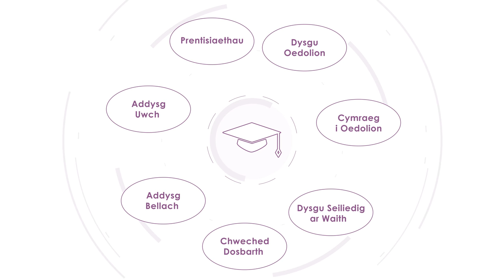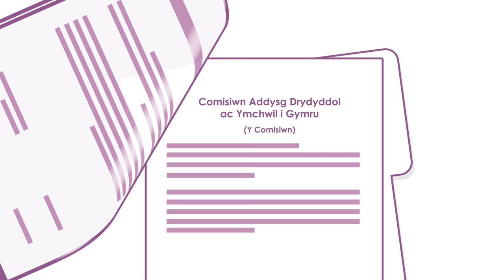Addysg a Hyfforddiant Ôl-orfodol (PCET)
Yn dilyn ein hymateb i adroddiad Hazelkorn, rydym yn ymgynghori ar gynigion i greu Comisiwn Addysg Drydyddol ac Ymchwil newydd ar gyfer Cymru.